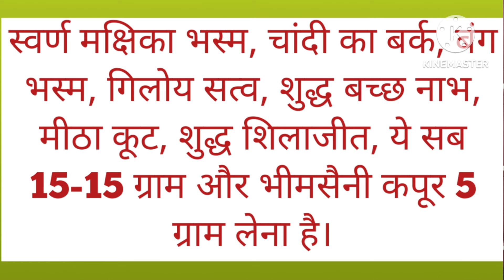शुक्राणु बढ़ाने का आसान सा उपाय। निल शुक्राणु रोगी भी शुक्राणुओं से भर जाएगा।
रविगिरी बाबा का सच।